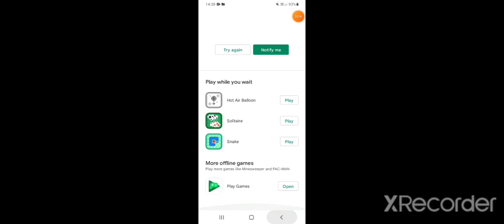hello granny mod mobile